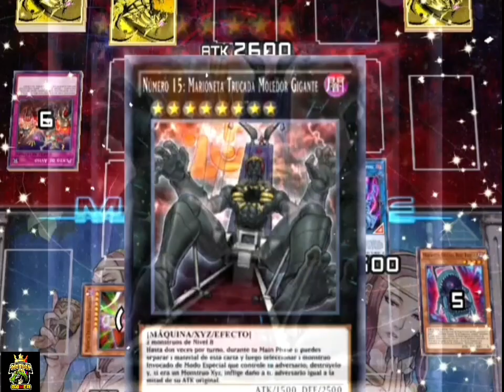When Jugador ORCUST META conoce Al REY DEL FAN SERVICE Quesesto Dioh mio!!!